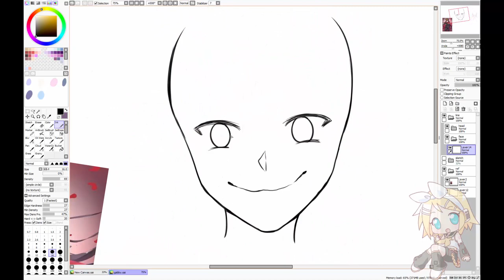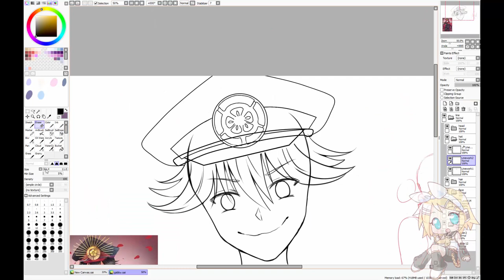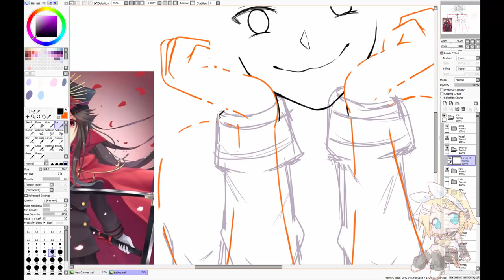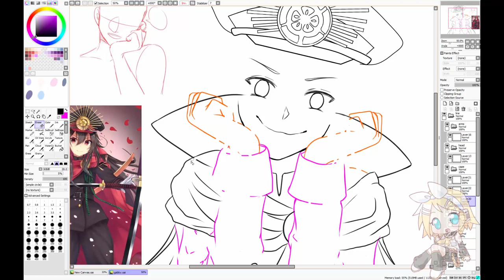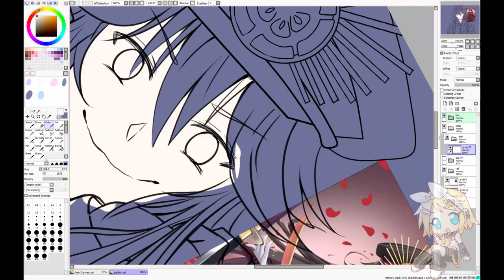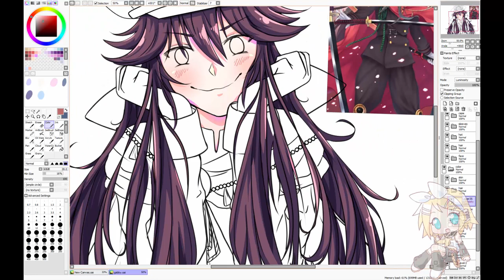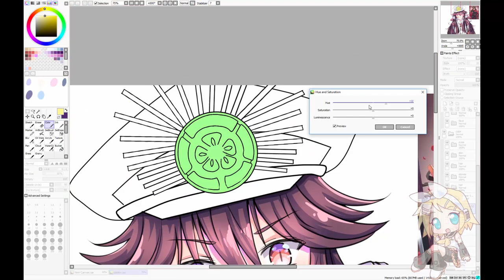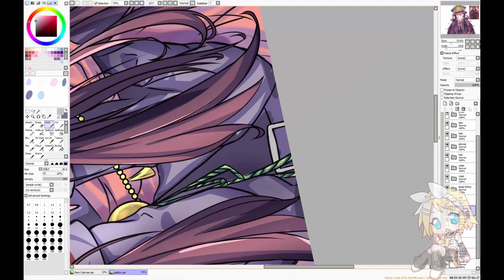[SPEEDART] Fate/Grand Order - Oda Nobunaga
♦ Click 'show more' for extra info! ♦

boy oh boy am i busy + my motivation came back like 7 months later??

Detailed info:

Time Lapse: About 12 hrs.

Drawing Tablet: Wacom Intuos Tablet (small)

Program: Paint Tool Sai

Editing/Recording Program: Camtasia Studio 8